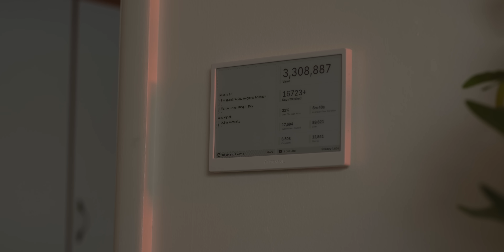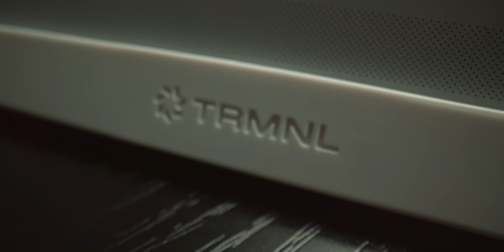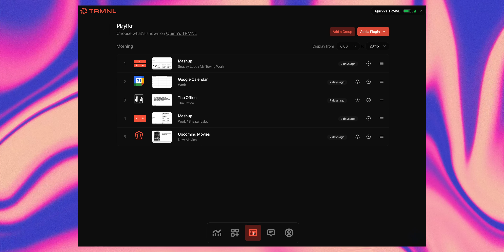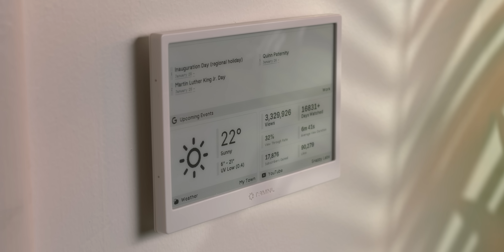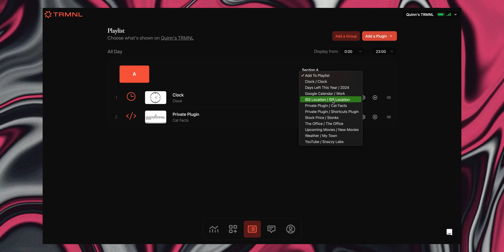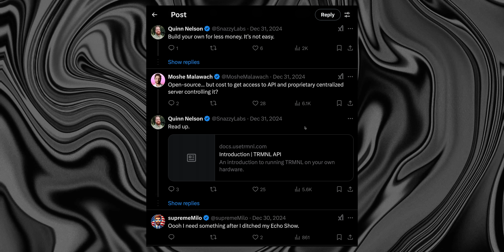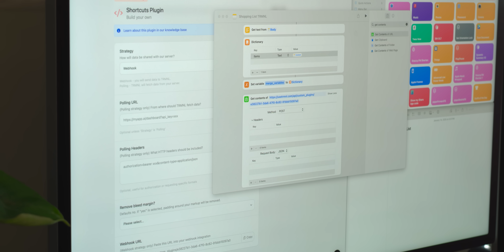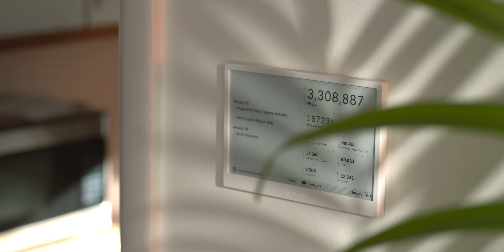This Open-Source E-Ink Screen Is My Favorite New Gadget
This clever e-ink dashboard can do anything you want. And boy, will you want it!
Save $15 on TRMNL (not sponsored, but I get $5 towards buying more TRMNLs)

This video dives into the TRMNL, an open-source e-ink display perfect for smart homes and productivity enthusiasts. Whether you want a sleek family calendar, real-time analytics, or a custom dashboard, this device does it all. With Apple integration and a variety of community-driven plugins, it’s a versatile gadget that bridges simplicity and functionality. Discover why this e-ink screen is a game-changer for smart home setups, offering endless customization and affordability. From open-source software to smart home compatibility, this is the ultimate solution for organized living.

0:00 - I'm going on paternity!
0:39 - This is TRMNL
1:16 - The internal guts
3:38 - The software side
4:50 - The web portal experience
6:01 - What plugins are on offer?
8:00 - Well how "open" is it?
10:47 - Let's make our own plugin!
12:30 - Is it really that cool?